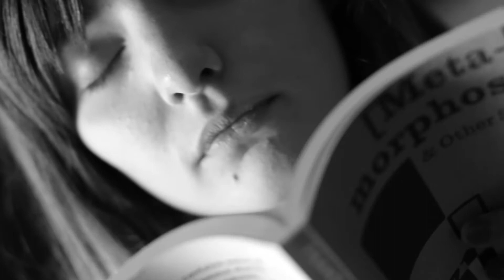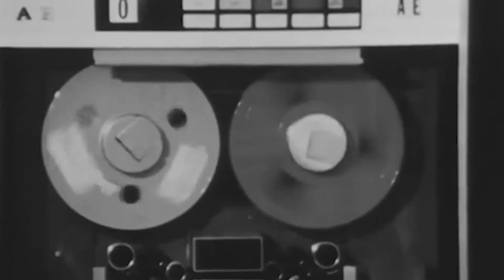Terra Incognita - Philosophical short film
An experimental short film about identity in our 3rd year of studying film at Open Window Institute

Written by Alden & Jandre van Heerden
Directed by: Alden van Heerden
Cinematography and Editing by: Alden van Heerden
Sound Design by Jandre van Heerden
Starring: Marissa Adriaanse